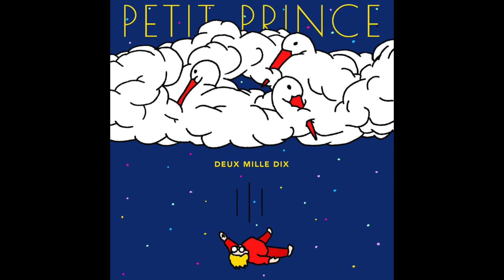Petit Prince — Balon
From “Deux Mille Dix” EP out on Pain Surprises